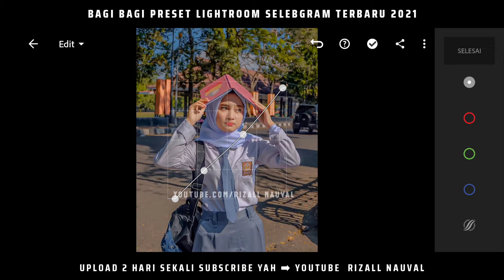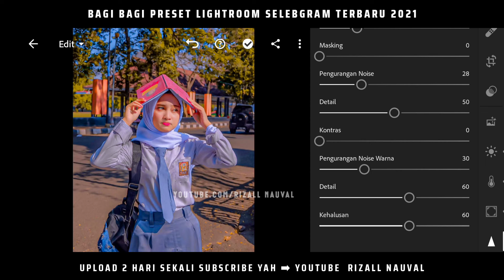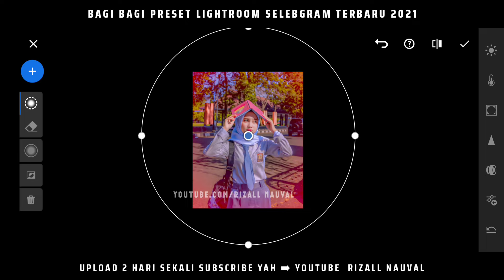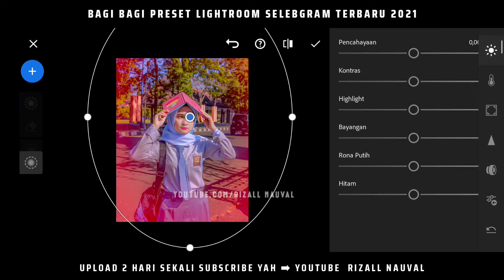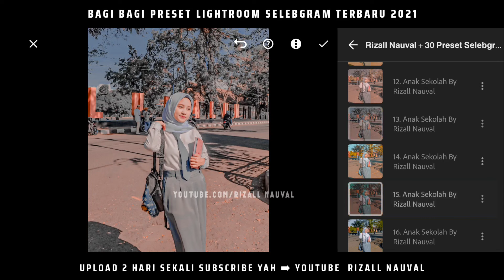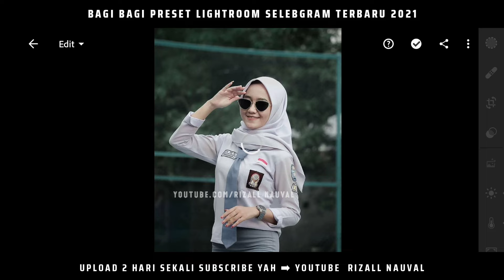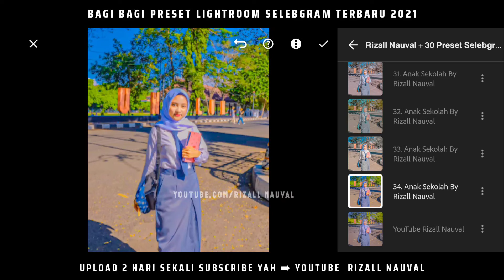FREE 30+ PRESET LIGHTROOM TERBARU 2021 | PRESET ANAK SEKOLAH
Hai Semuanya Di Video Kali Ini Admin Bakal NgeShare Lagi Preset Lightroom Ala Anak Sekolahan, Jika Kalian Suka Dengan Video Ini Jangan Lupa Buat Tekan Tombol Subscribe, Like & Share Juga Video Ini Supaya Bisa Bermanfaat Buat Banyak Orang😊😀

🔴CATATAN PENTING
🔹Untuk Download Preset Nya Xmp & Dng, Kalian Bisa Bebas Mau Pilih Link Yang Mana⬇⬇⬇
➡Link Passdropit

Harap Link Yang Di Pilih Menggunakan Google Chrome,

➡Di Sini Admin Menyediakan 2 Jenis Link Yaitu :
🔹Link Media Fire Di Minta Password Pas Mau Elstrax File Preset nya

🔹Link Passdropi Langsung Di Minta Password Baru Bisa Di Download Preset nya
➡Jadi Terserah Temen² Mau Pilih Link Yang Mana,

🔴PETUNJUK
🔹Password Berupa 4 Digit Angka
🔹Contoh Password Yang Benar ➡ Password : 1234
🔹Password Hanya Ada Satu
🔹Cukup Dengan Nonton Satu Kali & Jangan Di Skip Pasti Bakal Nemu Kok😊😀
🔹Jagan Di Offline Karna Password Ga Bakal Nemu😁

🔴DOWNLOAD PRESET NYA DI SINI ⬇⬇⬇
➡Preset Untuk Pengguna Android ( 30+ PRESET XMP )
🔹Link Media Fire ⬇⬇⬇

➡Preset Untuk Pengguna Ios/IPhone ( 5+ PRESET DNG )
🔹Link Media Fire⬇⬇⬇